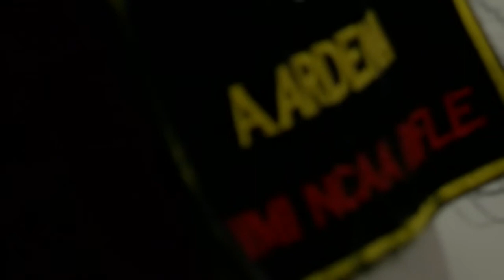2018-2019 VMI Athletics Highlights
Highlights across all of the VMI Athletics action from the 2018-19 NCAA season